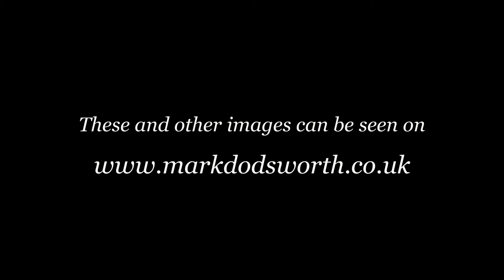Kara as Audrey